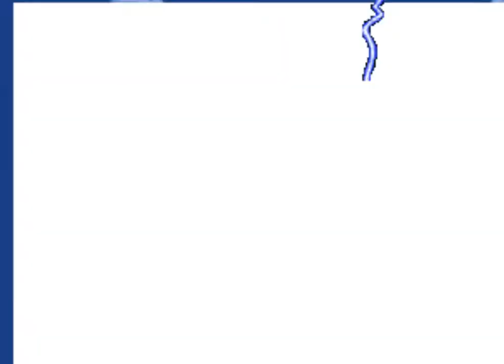Mortal Kombat 4 (N64) - Kai TAS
Hi.
This is my second tool assisted speedrun / super playthrough. This is the
time for Kai, where the rising fireball is a great special, very useful in juggles.

In the 2nd round vs Reiko, I can't avoid his Flip Kick. I wonder if it's possible in versus mode, or the AI has more advantages that the player.

Emulator: BizHawk 2.3
Console: Nintendo 64
Game: Mortal Kombat 4 (USA version)
Video edition: Sony Vegas 17

mk1, mk2, mk3, umk3, mkt, mk4 tas, playthrough, mk4 combos, mk4 glitches